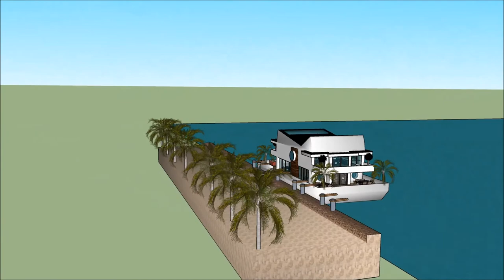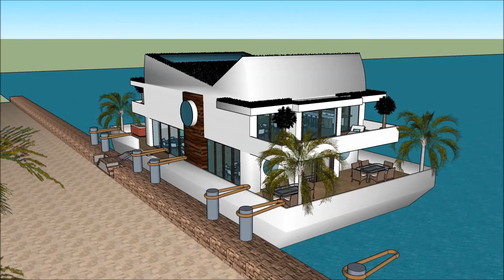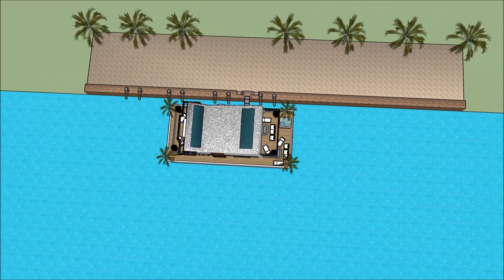3d model huis inrichten met google sketchup huis plan huis maken in sketchup witte herenhuizen Woonb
The floating house villa houseboatzania launching an innovative high-end luxury yacht floating house villa mansion home design potentially as a display of exhibition of the 3d model huis inrichten met google sketchup huis plan huis maken in sketchup witte herenhuizen Woonb.

The collection of the Floating house villa houseboatzania concept 3d model huis inrichten met google sketchup huis plan huis maken in sketchup witte herenhuizen Woonb consists of high luxury and architectural art pieces in minimalism combined with living on the waterfront of the harbour.

The floating house villa mansion yacht design has the basis to sustain living with high standards and contemporary structural design - 3d model huis inrichten met google sketchup huis plan huis maken in sketchup witte herenhuizen Woonb with numerous of prospects for excessive living and celebrating the desire of life worldwide: